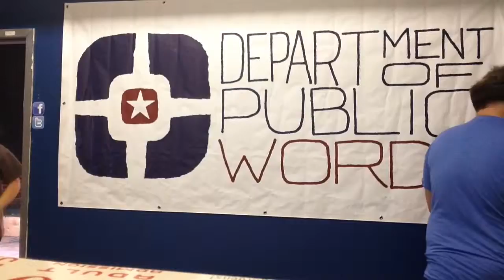DPWords Banner Hanging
Hanging a banner at Department of Public Words' space in the Murphy Arts Center. Suite 215